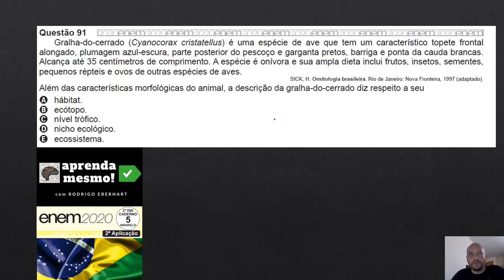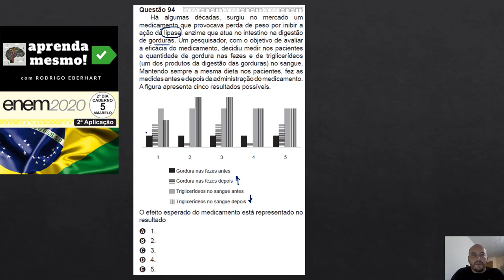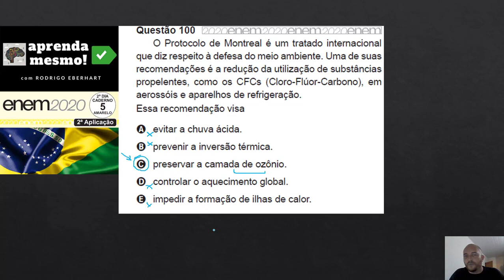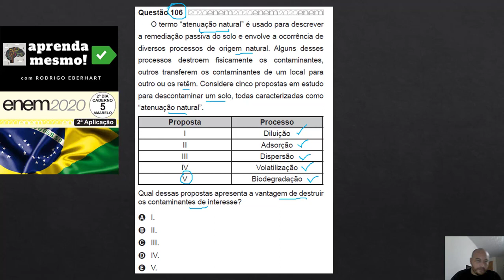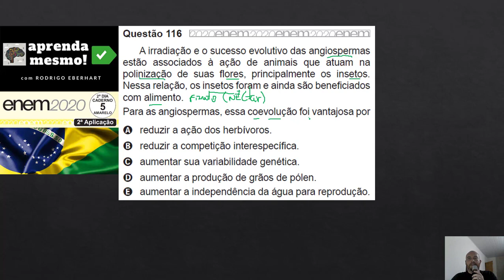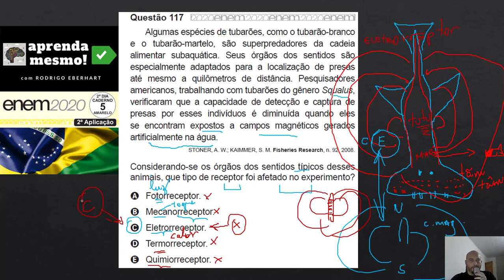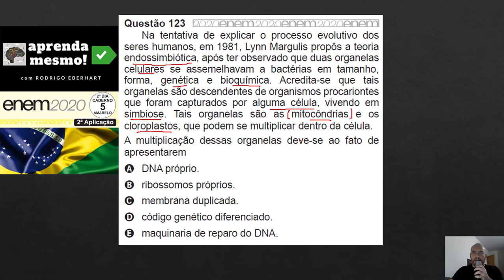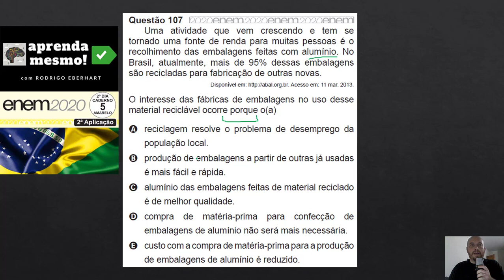✅ENEM 2020 BIOLOGIA 2a APLICAÇÃO PPL PROVA AMARELA RESOLVIDA ✅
✅ENEM 2020 PPL BIOLOGIA PROVA AMARELA resolvida ✅

✅Ebook 10 maneiras de passar em Medicina com Rodrigo Eberhart✅